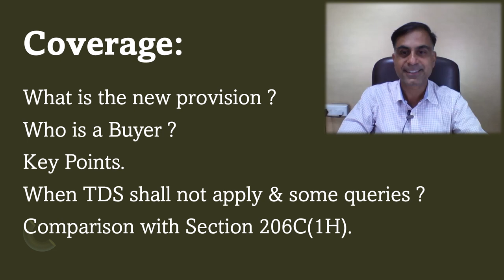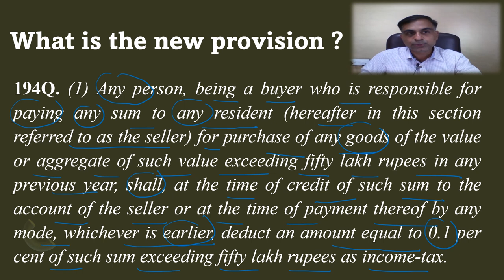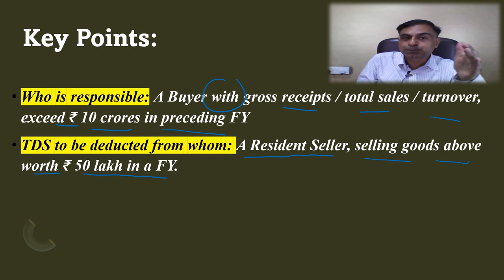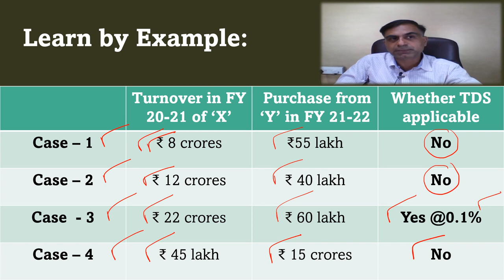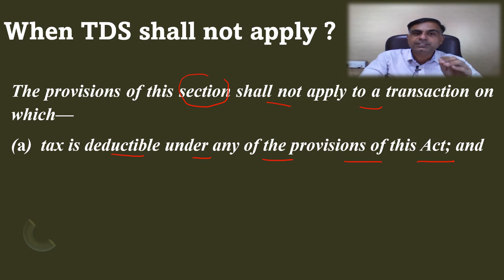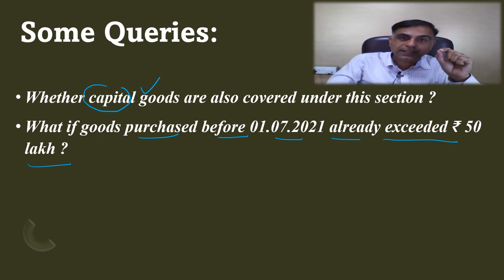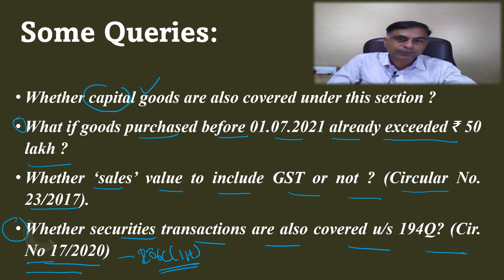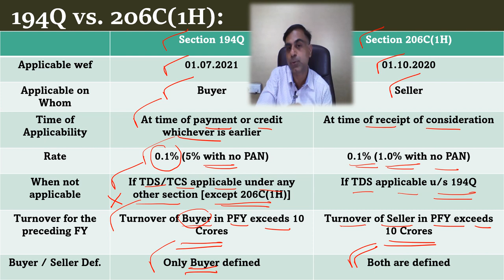TDS on Purchases of Goods : Section 194Q | माल क्रय करने पर टीडीएस के नए प्रावधान !!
. नमस्कार दोस्तों, जैसा कि आपकी जानकारी में है कि भारत सरकार द्वारा दिनांक 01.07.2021 से किसी क्रेता (Buyer) द्वारा गुड्स (माल) के क्रय पर टीडीएस के प्रावधान धारा 194Q के माध्यम से लागू किये जा रहे हैं।  यह वीडियो आपतक इस नई धारा के प्रावधानों का सार लाने का प्रयास है ।  साथ ही साथ इस वीडियो में धारा 194Q  का धारा 206C(1H ) के साथ तुलनात्मक विवरण भी प्रस्तुत करने का प्रयास किया गया है । आशा करता हूँ आप इस वीडियो को उपयोगी पाएंगे आपके बहुमूल्य कमैंट्स एवं सुझाव सादर आमंत्रित हैं।

Dear Friends, as you may be aware that wef 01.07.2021 a new TDS provision in name of Section 194Q being applied by Govt. of India. This video is an effort to bring before you a crux-based discussion on the new provisions. Along with this an attempt is made to compare the provisions of section 194Q with that of section 206C for the benefit of viewers.  I hope you will find it worth watching. Your precious comments and suggestions are most welcome.

206C(1H)Versus194Q
194Qvs206C(1H)

Timeline:
01:04 Coverage
01:53 What is the New Provision ?
04:17 Who is a Buyer ?
05:48 Key Points.
08:10 Learn by Example
09:33 When TDS shall not apply
12:09 Some important issues & queries
16:02 Comparison with Section 206C(1H)
18:47 Conclusion

The links for relevant CBDT circulars quoted in the video are given below for quick reference:
Circular No. 17/2020